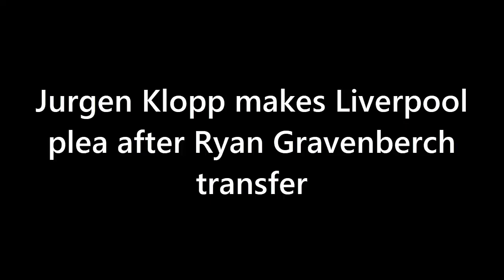KLOPP'S BOLD MIDFIELD MAKEOVER! Can Liverpool's Youthful Revolution Dominate the Premier League?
Jurgen Klopp has pulled off a stunning midfield overhaul at Liverpool this summer, injecting youth and talent into the squad! Watch this video to discover how Klopp's strategy is set to transform the team and why he believes in the power of youth. Will Liverpool's new midfield stars shine bright this season? Join us for an in-depth analysis of Klopp's vision and the exciting prospects for Liverpool FC. 🔴⚡